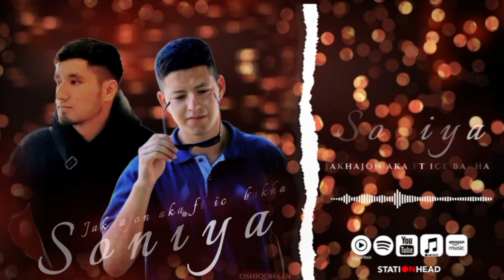Hit Tajikistan music🇹🇯 Ice Bakha & Jakhajon aka 2024